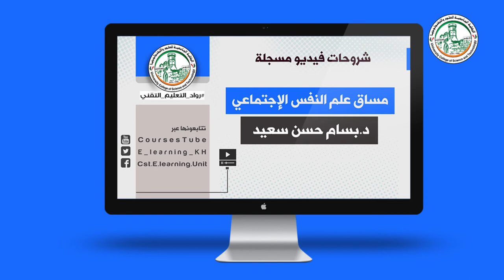المحاضرة العاشرة في مساق علم النفس الاجتماعي